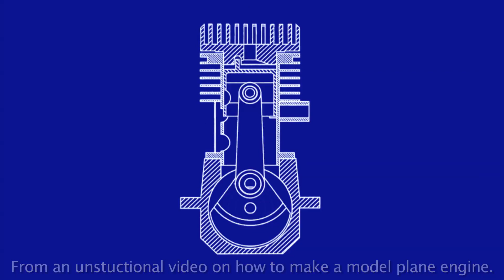Engine Test Fit Animation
This animation was used in a how to video on making a model plane engine.